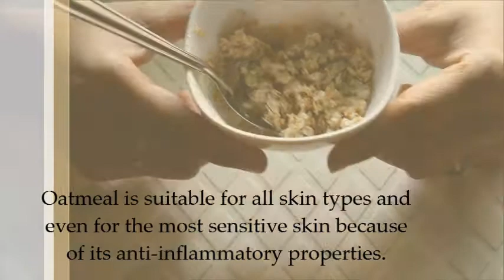Skin Whitening Scrub for Face and Body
~This Homemade Face and body Scrub is Natural and very Beneficial for skin.
- Home Remedy for Clean and clear skin.

Homemade Face and Body Scrub for Glowing Skin and shows result instantly. It works 100% .
By using this Homemade Scrub 1-2 times in a week, you will get-
Glowing skin, Clear skin, Fair skin instantly than follow this Face glow home remedies/Glowing skin home remedies/Glowing skin tips/face pack for fairness/ face pack for fair skin.